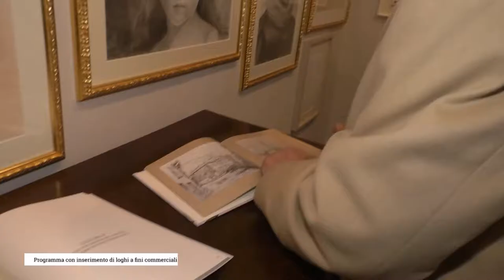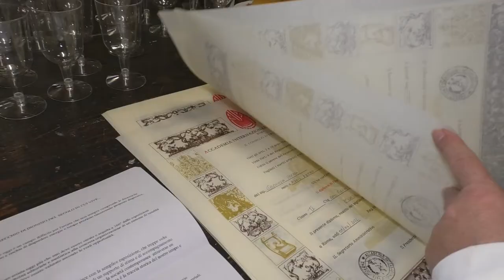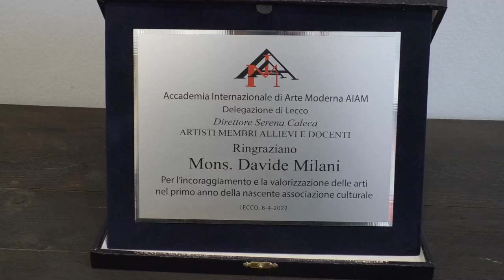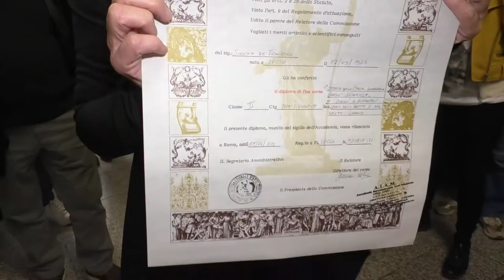MOSTRA DISEGNI DEGLI ALLIEVI A LECCO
Nell' anno accademico 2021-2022 ho tenuto due corsi di tecnica del disegno rinascimentale a Lecco all'accademia AIAM (Accademia internazionale d'Arte Moderna) diretta da Serena Caleca.
Il primo corso dedicato alla tecnica della matita sanguigna da fine novembre 2021 e uno sulla tecnica del ritratto con la tecnica del chiaroscuro della matita e facendo studiare le proporzioni di un viso nel mese di marzo 2022
La mostra si è svolta alla galleria d'arte Sangalli di Lecco all inizio di aprile 2022 per una settimana.

Direttore Delegato:
Serena Caleca, critico, scrittore, poeta, blogger, art curator
Docenti:
Paolo Tagliaferro, maestro internazionale tecnica del disegno e della forma, primo in Italia tecnica iperrealismo contemporaneo
Luca Nava, storico dell’arte

Sono Paolo Tagliaferro, sono nato il 25 settembre 1981 a Lonigo, in provincia di Vicenza. Fin da piccolo mi appassionai subito al disegno e alla pittura, anche grazie agli insegnamenti di mio padre, che ha sempre avuto la passione dell'arte, e iniziai il mio percorso artistico eseguendo copie d’autore, principalmente di Caravaggio, ma anche di altri pittori del XVII secolo.

Frequentai il Liceo Artistico “A. Martini” a Vicenza, per poi conseguire la laurea in pittura presso l'Accademia di Belle Arti “G.B. Cignaroli” a Verona, nel 2007. Durante gli studi all’accademia, mi avvicinai all'iperrealismo (corrente pittorica nata negli Stati Uniti negli anni ’70 del secolo scorso). Le prime sperimentazioni riguardavano il genere della natura morta, per poi allargarsi ai ritratti di persone, ritratti di animali, proponendo anche nature morte con giocattoli antichi e moderni.
Dopo gli inizi dal 2000, anno della prima mostra di pittura che partecipai, e alla partecipazione a concorsi di pittura e mostre nel vicentino e in Italia, grazie anche all'apprezzamento di critici e galleristi arrivai ad esporre nelle fiere d'arte e alla 54ma edizione della Biennale di Venezia nell'inverno tra il 2011 e il 2012, organizzata da Vittorio Sgarbi nelle varie sedi dei capoluoghi italiani. Verso la fine del 2021 ricevo due incarichi importanti, l'insegnamento all'Accademia AIAM di Lecco per i corsi di disegno e da gennaio 2022 l'insegnamento all'Accademia Cignaroli e Scuola Brenzoni di pittura e scultura a Verona.

Accademia AIAM (Accademia Internazionale d'Arte Moderna ma con sedi in tutto il mondo).

Il mio corso di pittura all' Accademia Cignaroli e Scuola Brenzoni di pittura e scultura a Verona